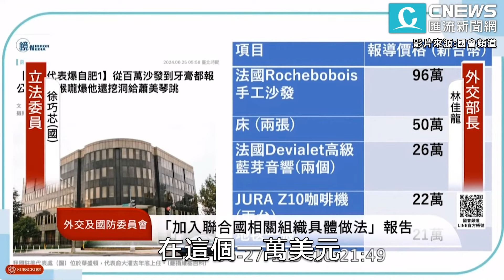俞大㵢公費購物編密件？黃國昌疑「規定在哪」 馬文君幫腔批外交部：胡說八道【CNEWS】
CNEWS匯流新聞網記者陳儀潔、 李文成、王聿瀠、陳巧紜、林佑威、施建宏／台北報導